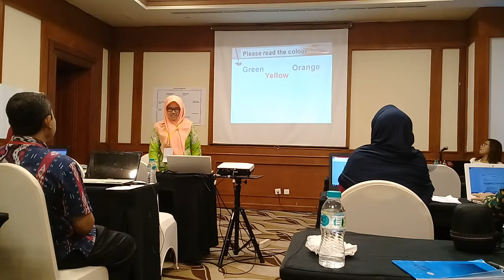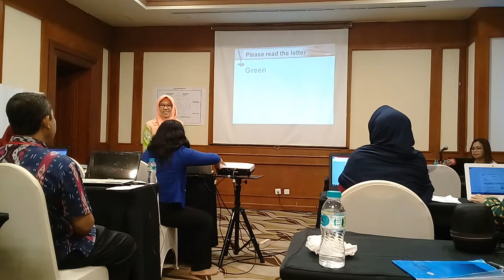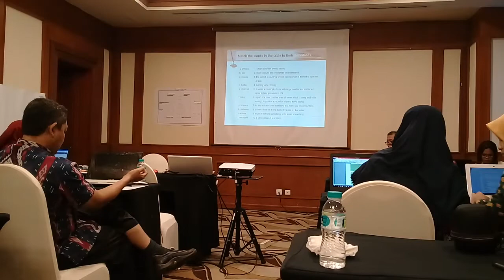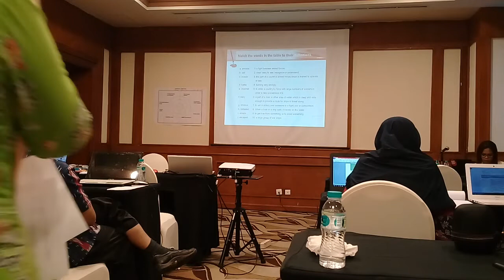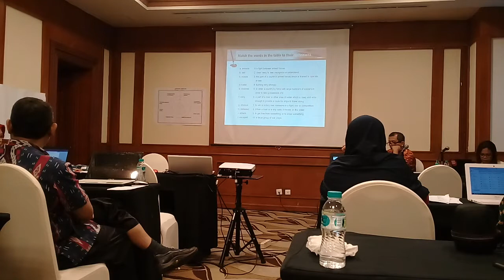Kelompok 5 - Part 1 - Pembekalan Guru Inti Program PKP Kemendikbud Hotel Millenium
1. Video Shooting & Foto Digital
2. Tarup, Disel dan Panggung
3. Make Up pengantin dan Puade
4. Cetak Undangan
5. dan Pelatihan/Kursus Gratis.

Kami menerima Jasa dan Kursus (Garansi Pasti Bisa):
1. Video Shooting
2. Editing Audio
3. Pembuatan Iklan Audio/Iklan Radio
4. Spot
5. Foto Digital
6. Cetak Undangan
7. Tarub dan Diesel
8. Tata Rias & Make Up Pengantin
9. Puade
10. Biro Jasa